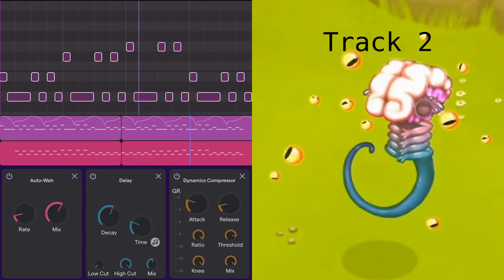MSM TLL Talactic Recreation (Floating City)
Recreation of Talactic from The Lost Landscapes
Talactic belongs to Raw Zebra and the lost landscapes team
If you haven't listened to TLL go listen to it right now

Music made in Soundtrap
Video made in Blender
Got the animations from here